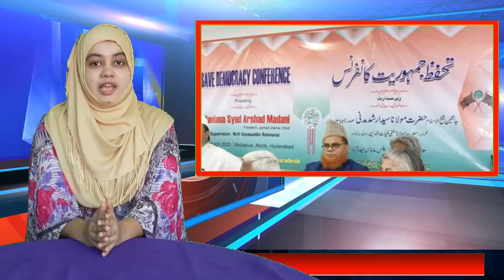CAA KE KHILAF HYDERABAD ME BOLE MAULANA ARSHAD MADNI || Minority Media Center